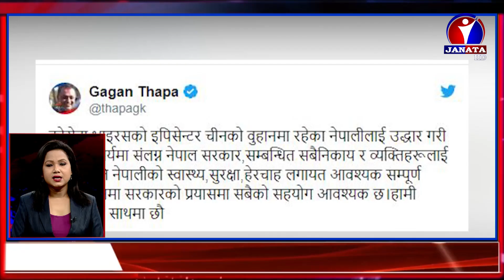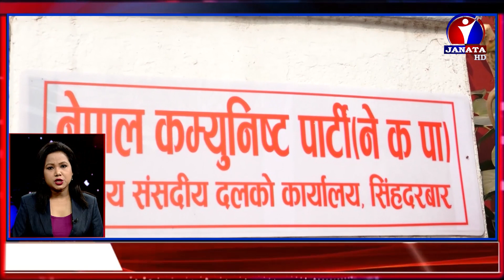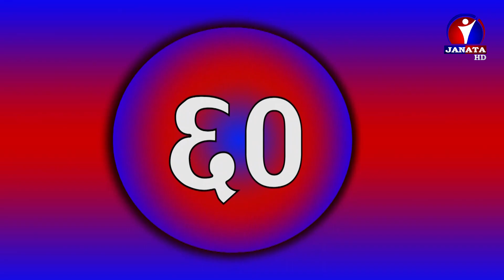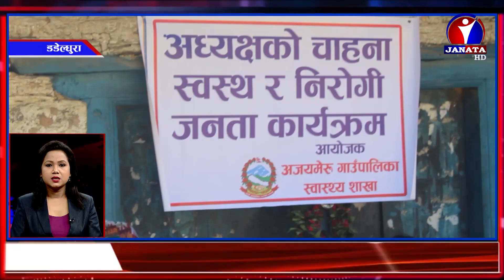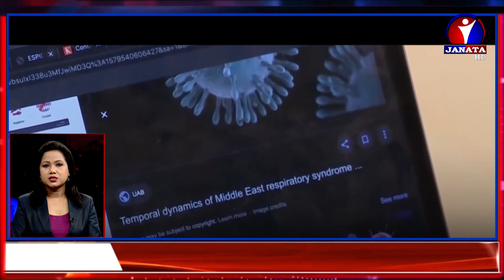शत % समाचार || २०७६ फागुन ०४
* चीनको वुहान शहरबाट उद्धार गरेर ल्याइएका १ सय ७५ नेपाली सबैलाई भक्तपुरको खरिपाटीस्थित क्वारेन्टाइनमा राखियो ।

* चीनमा रहेका नेपालीलाई उद्धार गरेर स्वदेश ल्याएकोमा नेपाली कांग्रेसका सांसद गगन थापाद्धारा सरकारलाई धन्यवाद ।

* काठमाडौँ जिल्ला अदालतमा आइतबार पूर्वसभामुख कृष्णबहादुर महराविरुद्ध मुद्दाको अन्तिम बहस सकियो,मुद्दाको फैसला सोमबार मात्रै आउने ।

* सरकारी जग्गामा आँखा लगाउनेलाई कुनै हालतमा पनि नछोड्ने भूमिमन्त्री पद्मा अर्यालको प्रतिबद्धता ।

* सांसदहरुद्धारा  उपत्यका बाहिरका स्थानीय तहहरुका न्यायीक समितिको अनुमगनलाई प्राथमिकता दिनुपर्ने सुझाव  ।

* विश्वविद्यालय आफैमा विश्वस्तरको हुने भएकाले मदन भण्डारी विज्ञान तथा प्रविधि विश्वविद्यालयलाई विश्वस्तरीय विश्वविद्यालयको रुपमा परिभाषित गर्नु नपर्ने सांसदहरुको भनाइ ।

* नेपाल कम्युनिष्ट पार्टी (नेकपा)को देशव्यापी विशेष अभियान बाँकेको कोहलपुरबाट शुरु ।

* प्रदेश नम्बर ५ व्यवस्था परिवर्तनको मुख्य संवाहक भएको नेपाल कम्युनिष्ट पार्टी नेकपाका अध्यक्ष पुष्पकमल दाहालको भनाइ ।

* सहकारी संस्थाहरु सम्पत्ति शुद्धीकरणका हिसाबले अत्यन्त जोखिममा रहेको सम्पत्ति शुद्धीकरण अनुसन्धान विभागका महानिर्देशक रुपनारायण भट्टराईको भनाइ ।

* एमसीसीको विषयमा जथाभावि नबोल्न शीर्ष नेताहरुलाई नेकपा नेता भीम रावलको चेतावनी ।

* प्रदेश सरकारले दुईवर्षको अवधिमा समृद्धिको जग बसालेको प्रदेश नम्बर ५ का मुख्यमन्त्री शंकर पोखरेलको दाबी  ।

* अपाङ्गता भएका पत्रकारहरुको उचित संरक्षण गर्न प्रेस काउन्सिल नेपालको सरकारलाई आग्रह ।

* काठमाडौंको बालाजु र थानकोटबाट चोरी भएका मोटरसाइकलहरु काठमाडौं र धादिङका विभिन्न स्थानबाट बरामद गरी ट्राफिक प्रहरीद्वारा सार्वजनिक ।

* सुनको मूल्य पुनः रेकर्डको विन्दुमा, छापावाला सुन प्रतितोला ७६ हजार ५ सय रुपैयाँमा कारोबार ।

* रसुवागढी नाका अझै एक साता सञ्चालन नहुने निश्चित ।

* समाजमा हुने अपराधिक क्रियाकलाप न्यूनिकरण गर्न भोजपुरमा सचेतना कार्यक्रमलाई प्राथमिकता ।